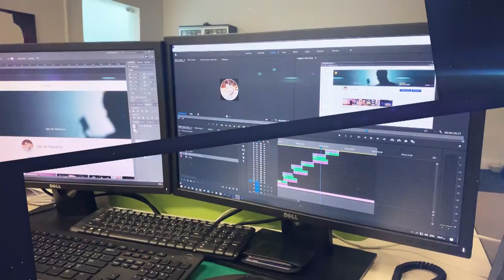OUR CHANNEL INTRO | TEAM FRIDAY BOYS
Life is short, enjoy every moment.!

Description

This channel is by Ijas Ali Wandoor to provide Malayalam entertainment Video’s
Web Series
Malayalam Short Film
Comedy Troll
Background Music Video’s,
Traveling Vlogs
Food Review Vlogs
Unboxing Vlogs
Etc…!

Our Team: Muneer Kannur | Jasir Kozhikode | Mufassir Rahman Kozhikode | Nizam Perinthalmanna | Asfar.Kasargod & Ijas Ali Wandoor

My videos only for entertainment!!

The New Version of Malayalam Troll Video